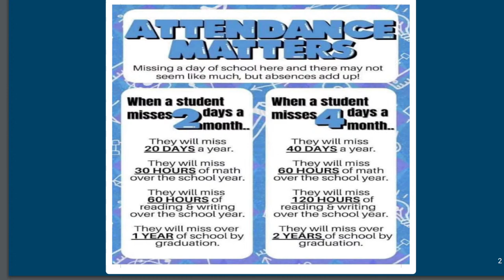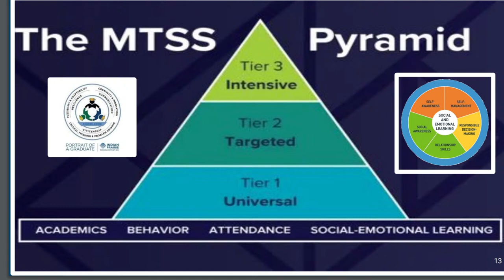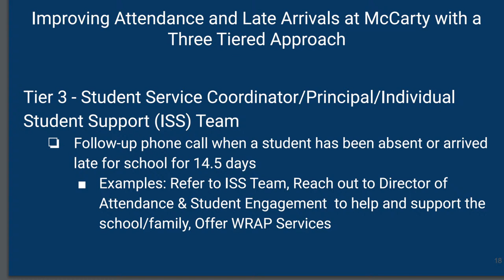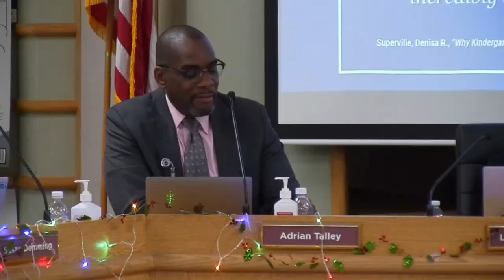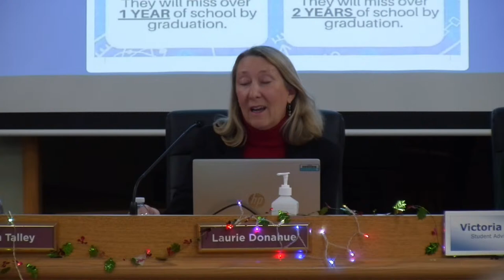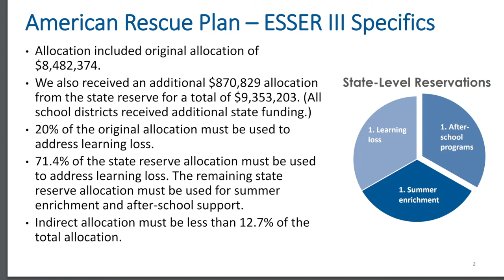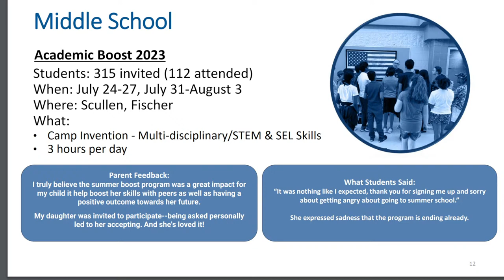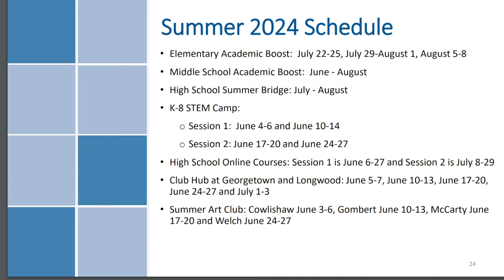Board of Education Meeting 12/18/2023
0:00 Stream starts
0:20 Reconvene to Open Session/Call to Order
1:15 Board Salutes
9:39 Student Representative Report
11:30 Public Comment
14:44 Superintendent Report
17:15 Approval of Consent Agenda Items D through I
17:44 Action Item - Approval of Master Facility Plan Adoption
30:56 Discussion – Chronic Absenteeism Presentation
1:27:28 Summer Learning Update
2:08:46 Legislative Advocacy Update